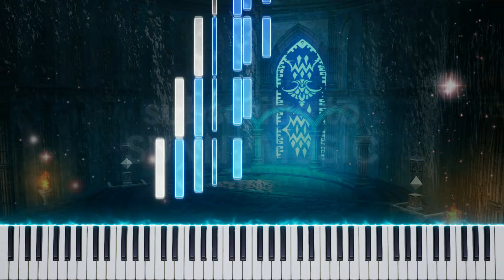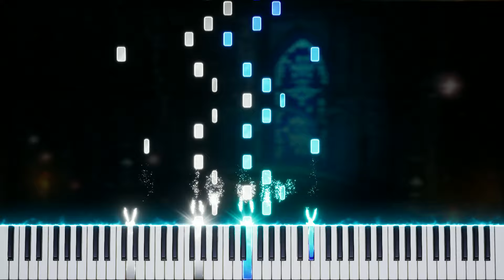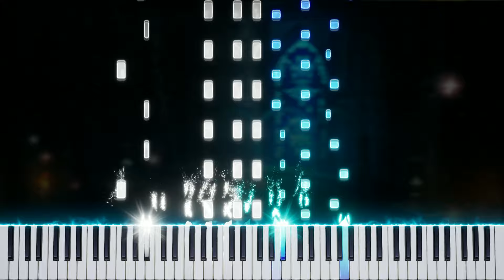Great Fairy Fountain (The Legend of Zelda) 【 PIANO TUTORIAL 】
Game: The Legend of Zelda
Composition: Koji Kondo - Great Fairy Fountain

Timecode:
00:05 - Great Fairy Fountain
01:13 - Classical version